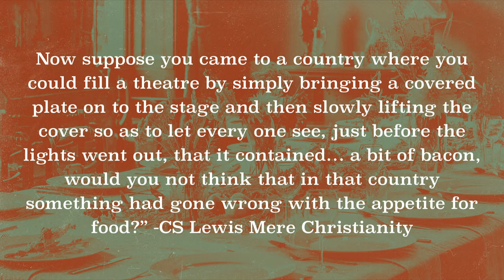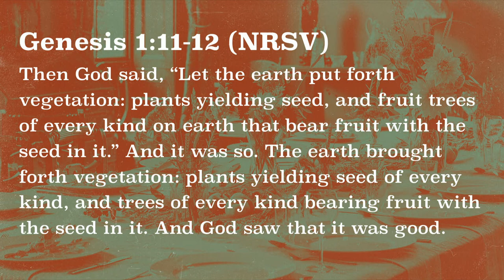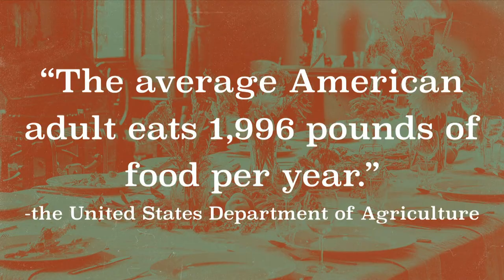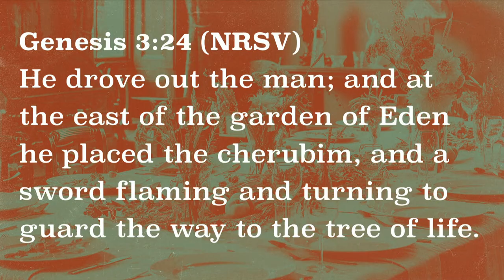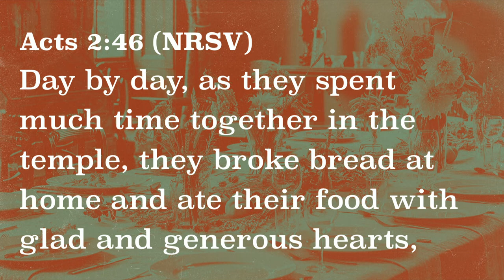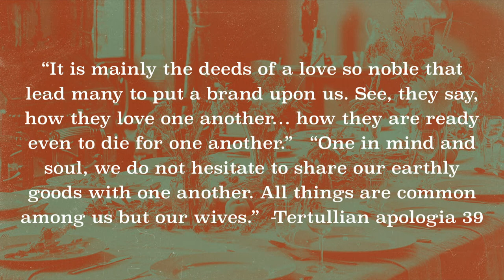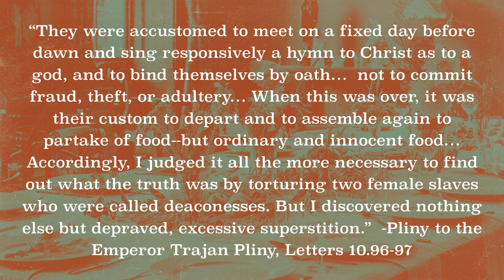Food: Feast and Famine - Part 4 | Brandon Naramore